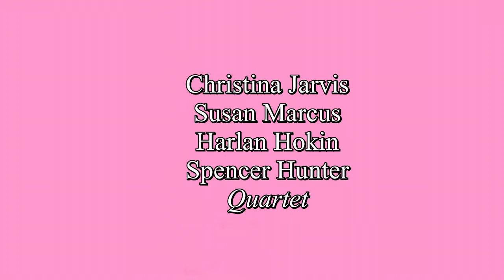Cathy Wolfson Celebration of Life - Grace St. Paul's - November 14, 2020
Grace St. Paul's Episcopal Church
Tucson, Arizona
A Celebration of the Life of Cathy Wolfson
November 14, 2020, 11 a.m.